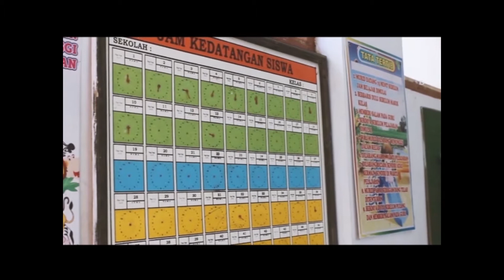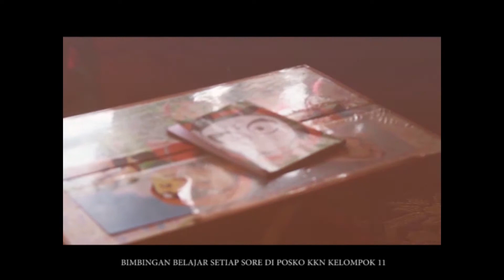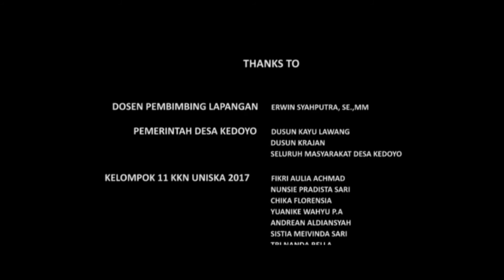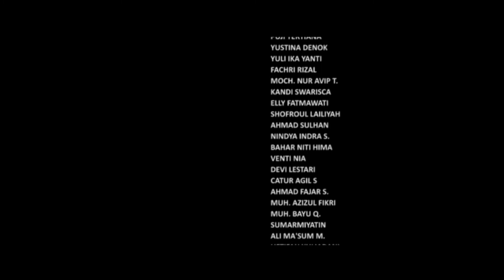KKN 2017 UNIVERSITAS ISLAM KADIRI (UNISKA) KEDIRI "KELOMPOK 11 DESA KEDOYO, SENDANG, TULUNGAGUNG"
Sebuah video dokumentasi (hanya sebagian kegiatan) KKN 2017 Universitas Islam Kadiri KELOMPOK 11 yang berada di Desa Kedoyo, Kec. Sendang, Tulungagung